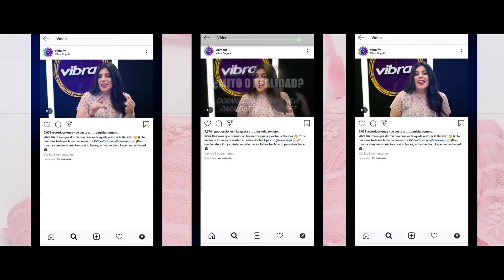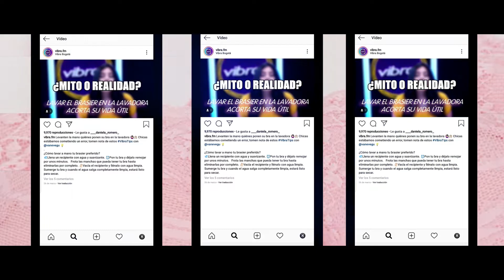¿Cuál es el mejor brasier? Así testeamos las cosas en Vibra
En Vibra testeamos tus cuatro marcas de brasier favoritas  (Lili Pink, Leonisa, Tania y Women’secret) según comodidad, horma y precio, ¡y ganó esta! Mira...